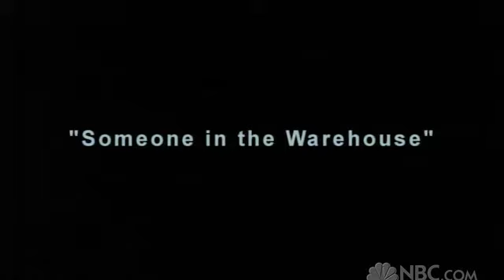The Office: The Accountants — Episode 5 — Someone in the Warehouse